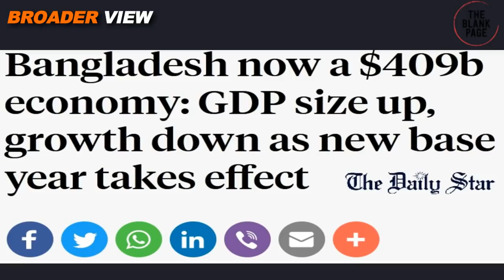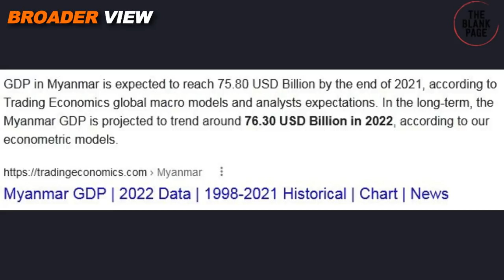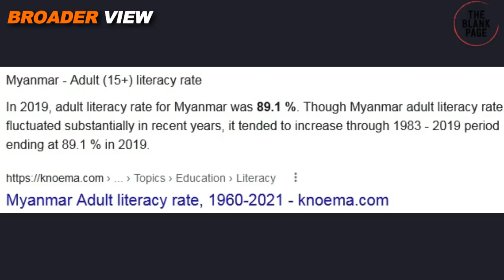BANGLADESH VS MYANMAR COMPARISON FROM MILITARY TO ECONOMY | WHO IS MORE IMPORTANT FOR CHINA?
Bangladesh and Myanmar are important countries for China's BRI specially with reference to BayOfBengal. While Burma has edge over Bangladesh due to its strategic location, there are so many factors where Bangladesh has upper hand over Myanmar. Watch details in BroaderView Episode 737.